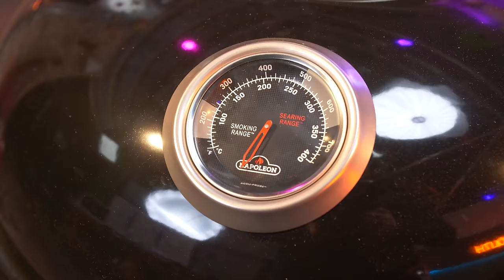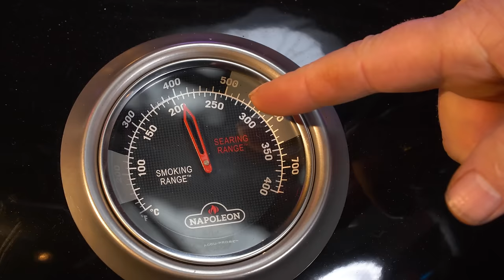Friet STOOFVLEES van shortribs op de BBQ! (loaded fries 2.0)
Mijn loaded fries: Friet stoofvlees maken van shortrib op de BBQ. BBQ recept van low en slow gegaarde shortrib met patat, kaas en BBQ saus (poutine)!

* Kom langs in het Barbecue Paleis in Cuijk als je geïnteresseerd bent in een houtskoolbarbecue van Napoleon, zoals deze! De winkel
* Word ook 'VRIEND' van het kanaal en krijg hoge kortingen! Kijk op

(Ook dit recept is hier terug te vinden en uit te printen!)